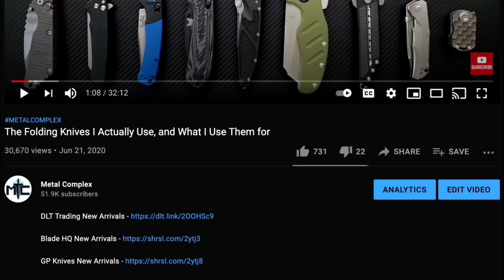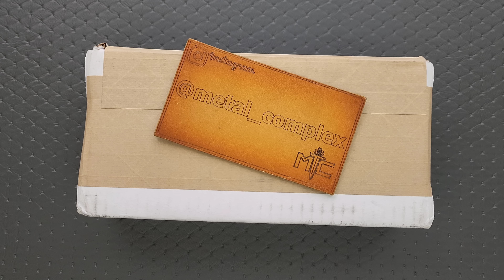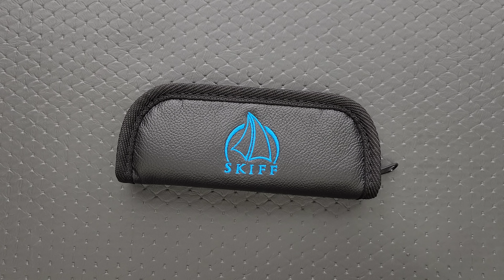😵 I CAN'T AFFORD THIS RIGHT NOW... But I Bought It Anyway 😵 - Knife Unboxing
Unboxing my new Skiff Drifter.